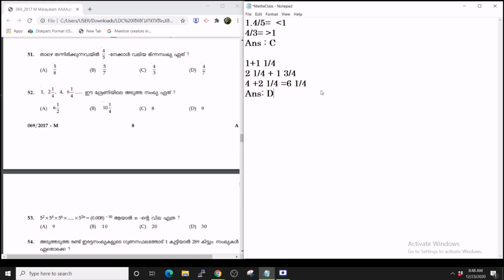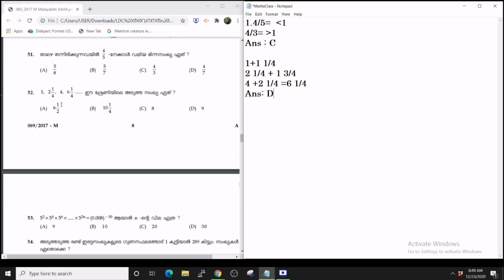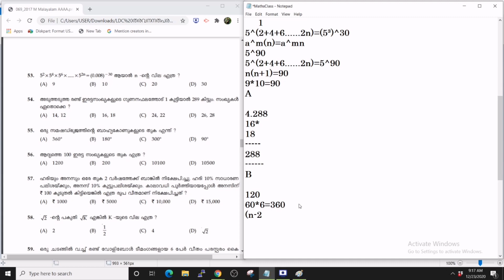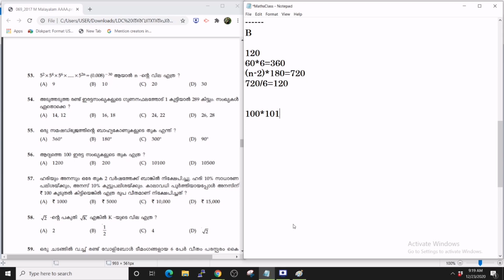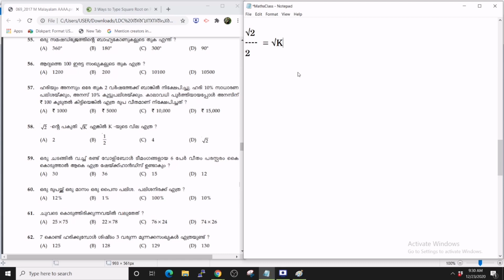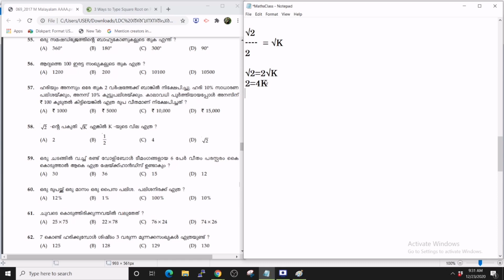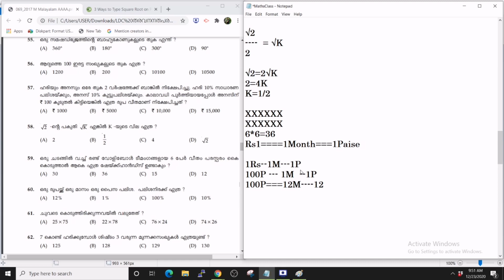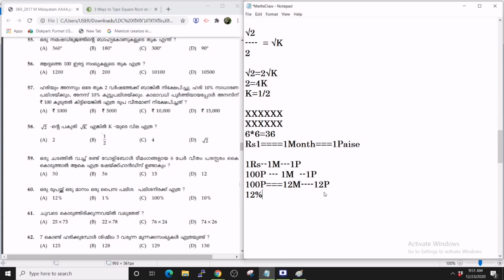PSC Preliminary Exam Maths|LDC Previous Question Paper Solved|PSC Maths Malayalam|Part 2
Query Solved
1.LDC Exam Previous Year Question Paper
2.LDC 2017 Maths Questions
3.Preliminary Exam Maths Class
4.PSC Malayalam Coaching
5.PSC Maths Class Latest